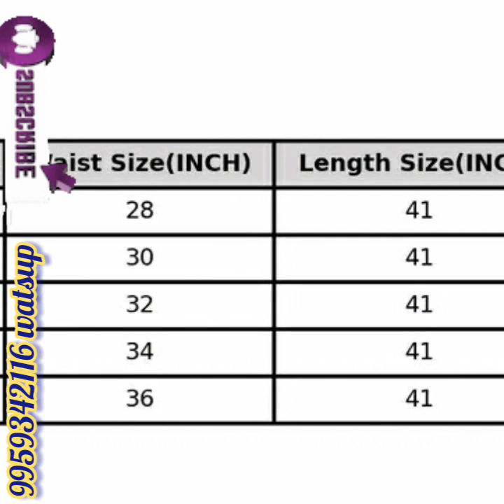Formal Trousers for men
Pesado Men's SMART FLEXI Beige Formal Trousers for men pants trousers trousersuits shirtpantFormal Trousers Pants(ADJUSTABLE WAIST UPTO 2 INCH)
Name: Pesado Men's SMART FLEXI Beige Formal Trousers Pants(ADJUSTABLE WAIST UPTO 2 INCH)
Fabric: Cotton Blend
Pattern: Solid
Net Quantity (N): 1
PESADO Trouser are known for its quality .Fabric is very smooth,soft & skin safe. They can be worn casually ,formally & in parties .

SPECIAL FEATURE : FLEXTECH WAIST REVOLUTIONARY TEZHNOLOGY TO ENSURE THE PANTS FIT YOU EVEN AFTER YOU GAIN UP TO 2 INCHES
Sizes:
26, 28 (Waist Size: 28 in, Length Size: 40 in, Hip Size: 36 in)
30 (Waist Size: 30 in, Length Size: 40 in, Hip Size: 38 in)
34 (Waist Size: 34 in, Length Size: 40 in, Hip Size: 42 in)